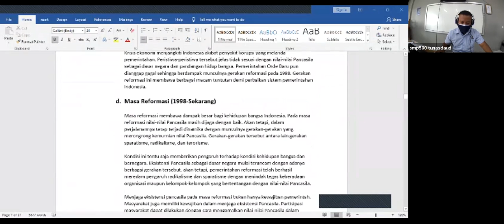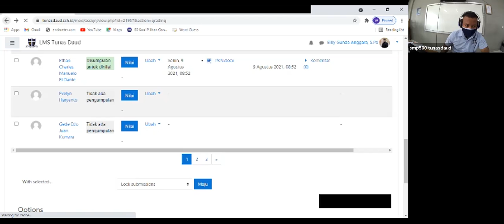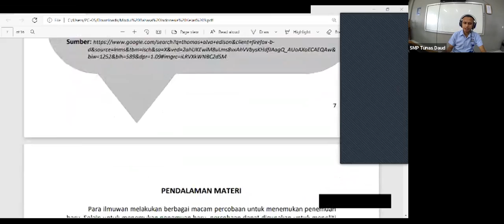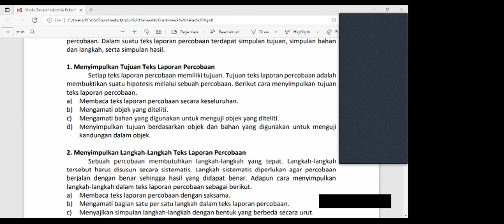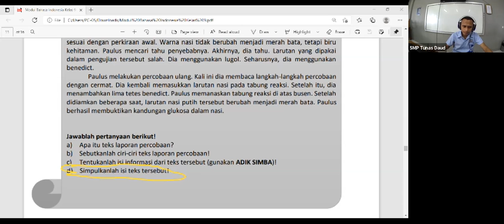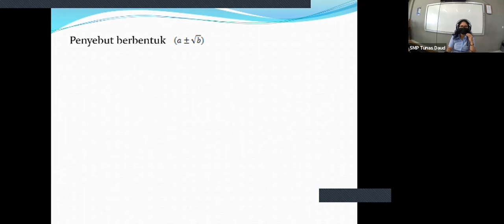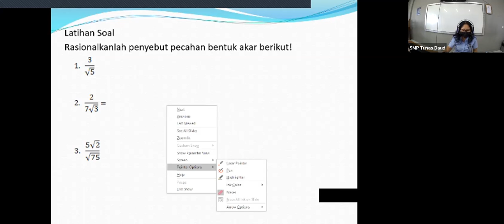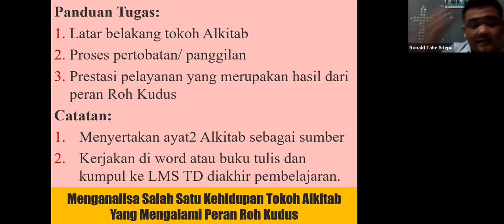SMP Tunas Daud - Kelas 9B (Senin, 9 Agustus 2021)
Mata Pelajaran:
PPKn
Bahasa Indonesia
Matematika
Agama & Budi Pekerti